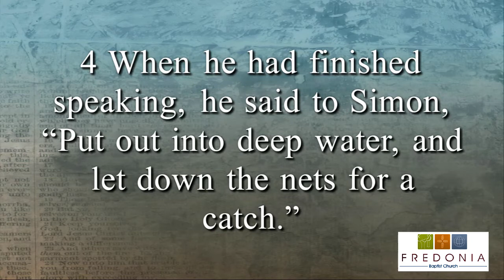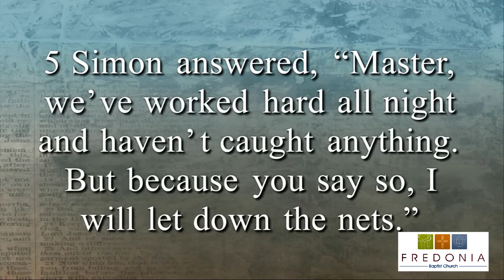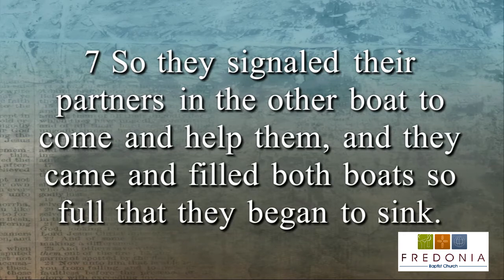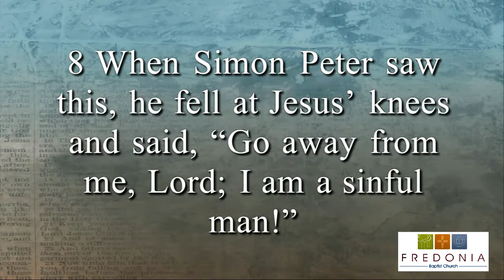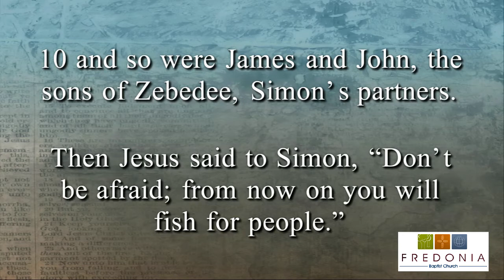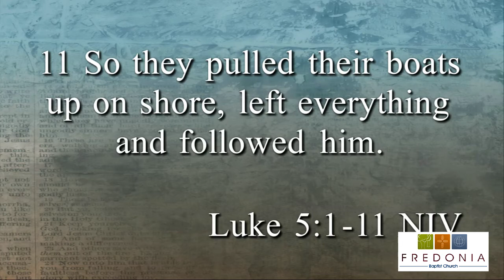Sunday Morning Worship - September 19, 2021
Missions Sunday at Fredonia!  Our guest speakers are IMB missionary Sara Reed and Nathan Smith, founder of Love Africa Mission.